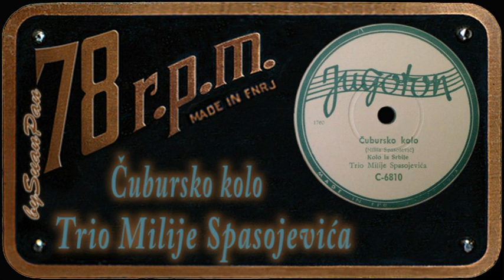Trio Milije Spasojevića - Čubursko kolo